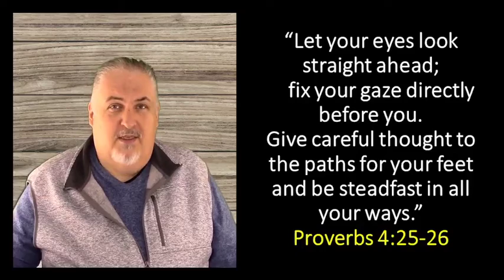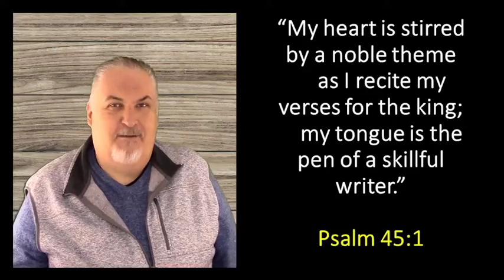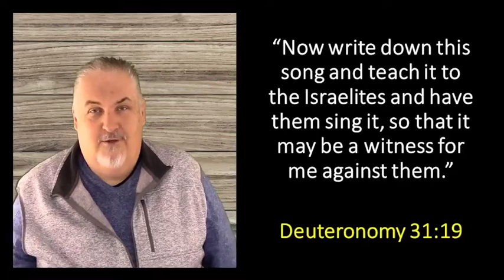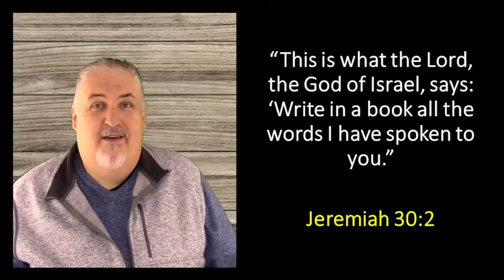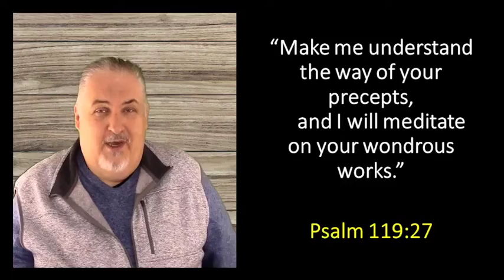2/16/2022 - Wednesday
Journaling
Rev Michael Parenti